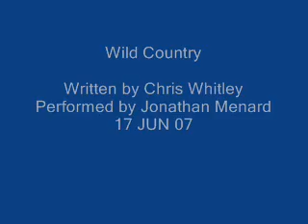Chris Whitley's "wild country" in my living room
me performing one of my favorites